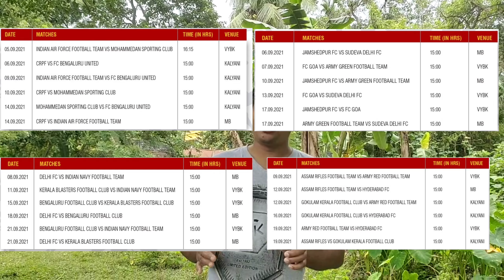Full Scenario of Durand Cup 2021 | Fixtures and Schedule | Teams and Groups | Live Telecast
Special Thanks to Videographer HMK